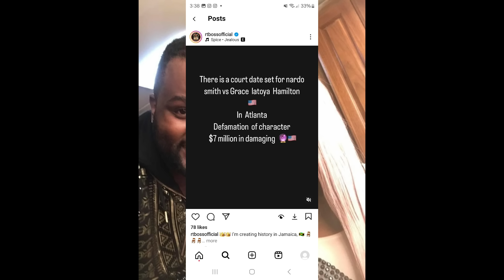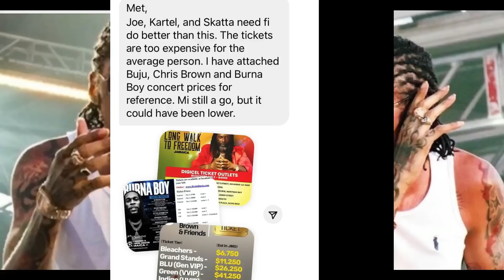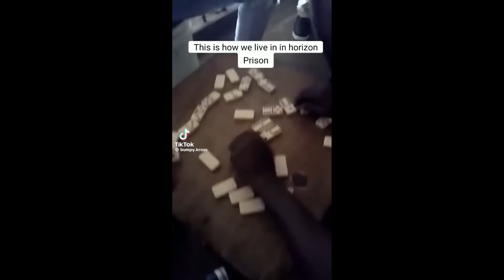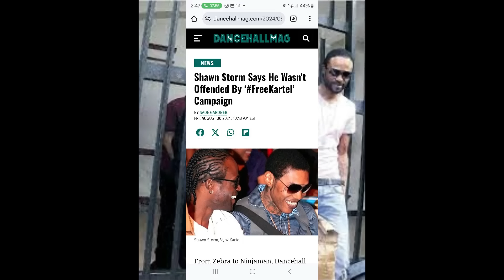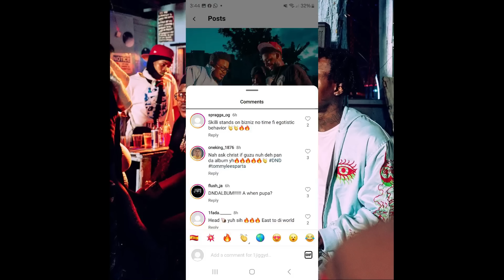SPICE ATTACKED & HIT WITH 7 MILLION LAWSUIT? | Vybz Kartel Shocker | Beenie Man Sc@mmed |Shawn Storm